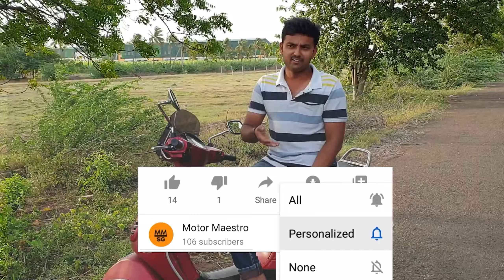Advantage's of electric vehicles ll பேட்டரி வண்டி வாங்கலாமா???ll பேட்டரி வண்டி llசிறப்பு அம்சங்கள்.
The full video is based on my personal opinions which may vary according to the individuals. This video isn't made intentionally hurt so one.

             T  A  N  K     Y  O  U     T O     M  Y